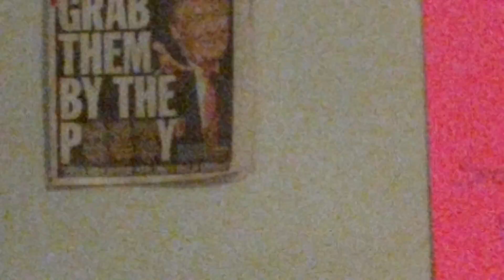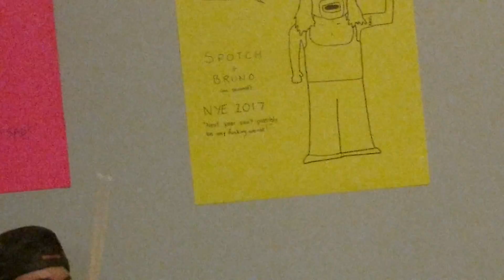Spotch and Bruno - Hey Rita